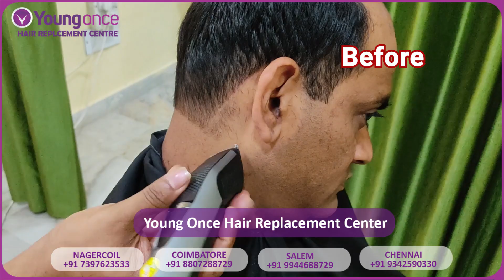Boost your look with natural hair patches." Young Once Hair Replacement Nagercoil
Feel free to drop by our clinic conveniently situated at the following locations.

CHENNAI :-
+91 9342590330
No -25/3 , Anugraha apartment, Damodharan Street, T-Nagar, Chennai - 600017

COIMBATORE:-
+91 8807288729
252, Chinnasamy Naidu Rd, opposite Ayyappan Temple, Near GP Signal, B.K.R Nagar, New Siddhapudur, Coimbatore, Tamil Nadu 641044

SALEM:-
New busstand, 512/166, Angammal Colony, Salem, Tamil Nadu 636004
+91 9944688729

NAGERCOIL:-
No:7 /35, sanmuga street, opposite to collector office, Nagercoil, Tamil Nadu 629001